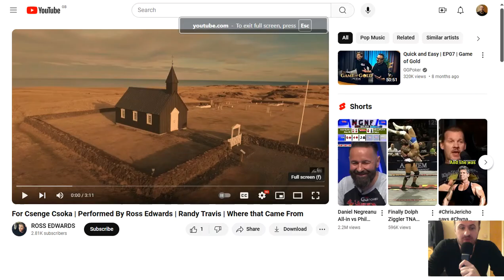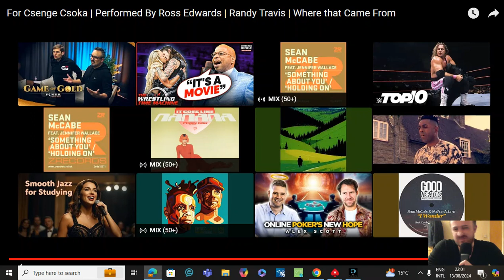Reaction To Where That Came From By Ross Edwards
I react to the cover of Randy Travis 'Where That Came From' performed by Ross Edwards